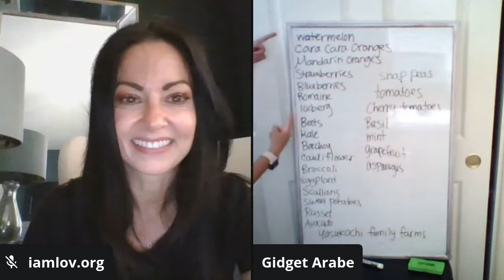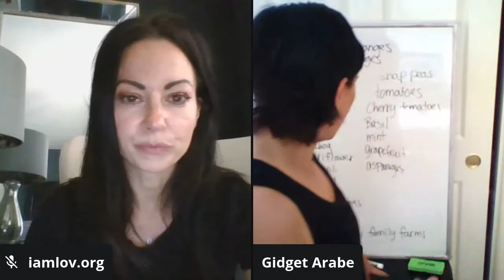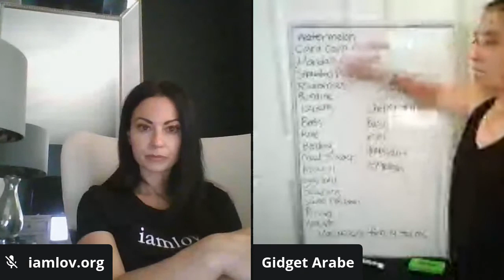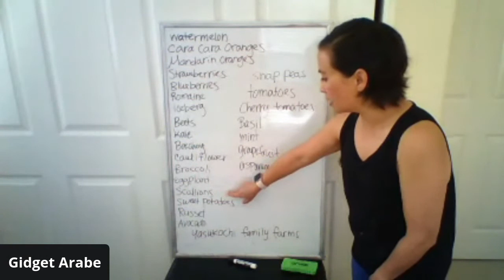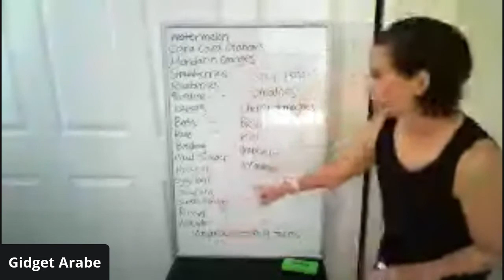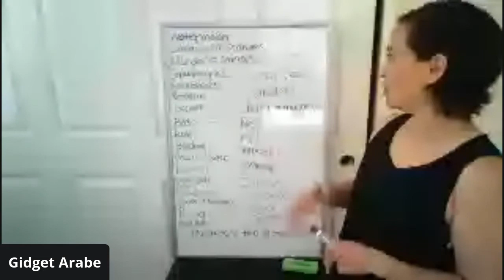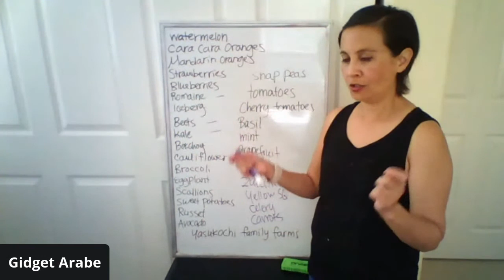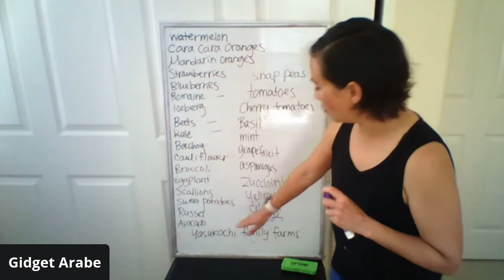Cooking with Gidget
How to make the best out of what is in your kitchen!
and...What is a CSA box???

This is a COMPLIMENTARY class... Enjoy!
Donations are graciously accepted and all proceeds feed iamlov.org a 501(c)(3) Non-Profit Organization

Creating meals that not only taste delicious, and make you feel good!

Gidget Arabe is a classically trained chef from the San Francisco City College Hotel & Restaurant Program. She spent most of her culinary career as a personal chef cooking for people on elimination diets and getting them healthy through nutrient-rich foods.  She has taught for Sur La Table, Williams Sonoma, and several private students.